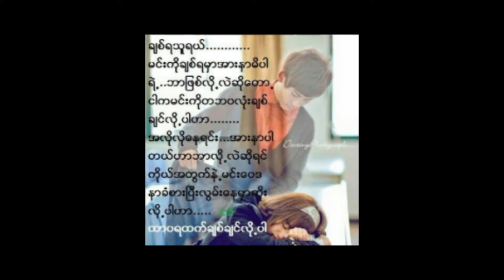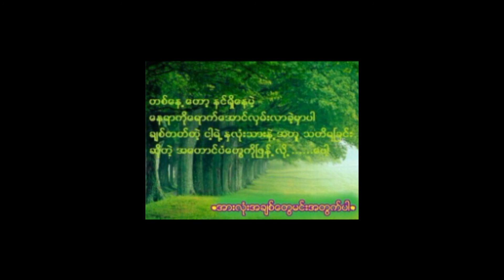mc bay gyi new song 2013